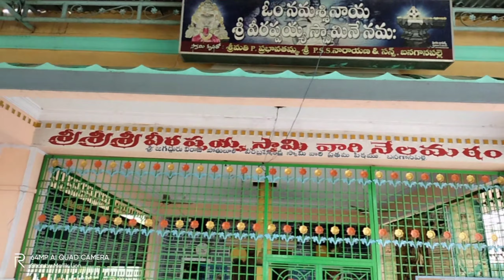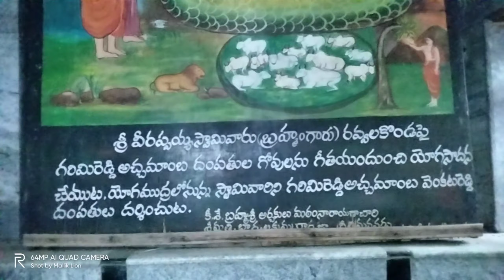దర్గా లో వన భోజనం | Hindu muslim bhai bhai in village| Spirtuval vlog | Mallik Lion